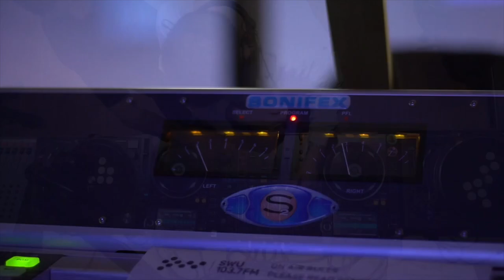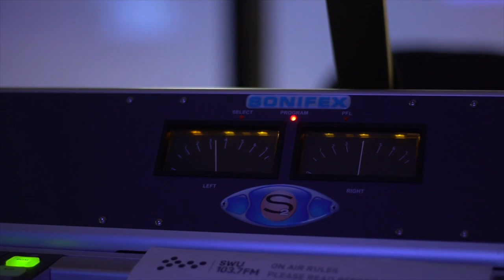SWU.FM - Sam Binga b2b DJ Die w/ Jakes (NYD 2021)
SWU.FM started 2021 with a never-before-seen back to back special from Sam Binga, DJ Die & Jakes MC. Rolling from midnight for over 3 hours spanning multiple genres (and bottles of prosecco)

—Bristols new radio station
• 103.7FM (Bristol)
•/Player (Worldwide)
• iOS app (iPhone / iPad)